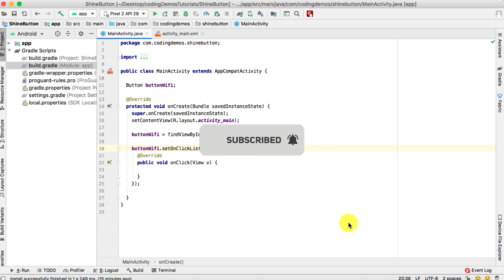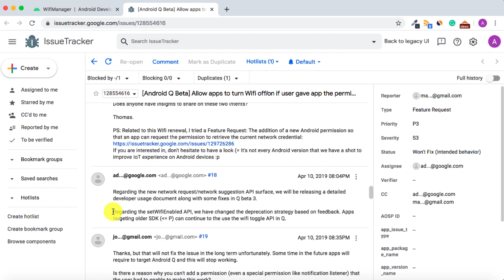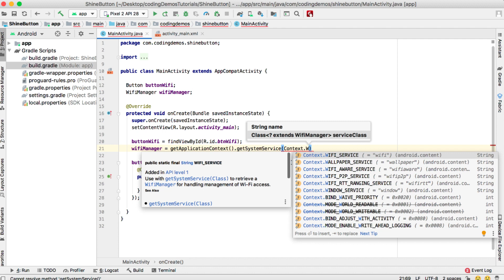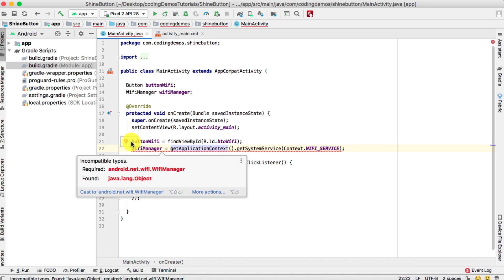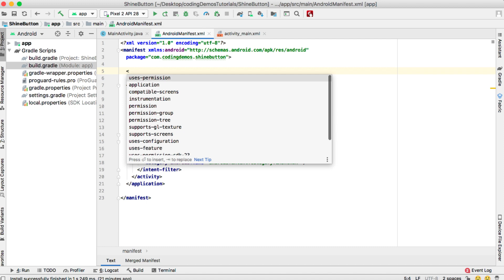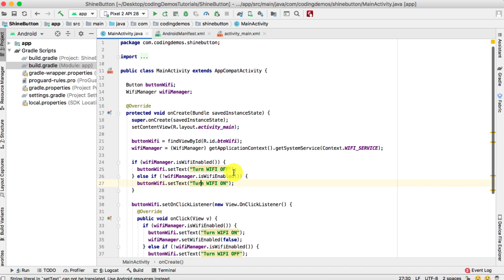Android Wifi Manager - How to Enable/Disable WiFi Programmatically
Hi and welcome to another tutorial from CodingDemos :)

In this tutorial, you will learn how to enable or disable the WIFI connection programmatically inside the emulator or physical device.

You will learn how to use the Android WIFI Manager API to be able to control the WIFI connection.

Note:  Android WifiManager's setWifiEnabled API is deprecated in API 29, but you can still use it in older APIs.

Here are the steps:
1- Open up Android Studio.

2- Declare and initialize Android WifiManager like this: wifiManager = (WifiManager) getApplicationContext().getSystemService(Context.WIFI_SERVICE);

3- Next, you need to check the current status of the WIFI connection using wifiManager.isWifiEnabled() and change the label of the Android Button based on the status. If the WIFI is ON, the button label will show "Turn WIFI OFF", and if the WIFI is OFF, the button label will show "Turn WIFI ON".

3- Inside the button Onclicklistener you also need to check the current WIFI status to turn the WIFI ON or OFF as well as to change the label of the button like this:

if (wifiManager.isWifiEnabled()) {
          buttonWifi.setText("Turn WIFI ON");
          wifiManager.setWifiEnabled(false);
        } else if (!wifiManager.isWifiEnabled()) {
          buttonWifi.setText("Turn WIFI OFF");
          wifiManager.setWifiEnabled(true);

4- Finally, you need to add 2 permissions inside the Androidmanifest.xml file. These permissions will allow you to control the WIFI connection of the device. These are the permissions:

android:name="android.permission.ACCESS_WIFI_STATE"
android:name="android.permission.CHANGE_WIFI_STATE"

5- Now run and build the app to see the result :)